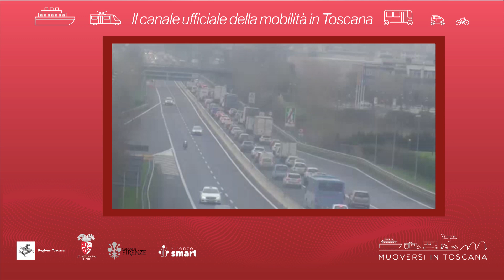Muoversi in Toscana - Edizione delle 17.30 del 13 ottobre 2021